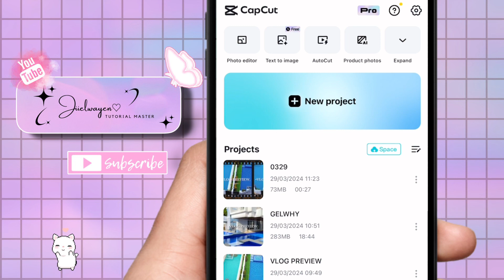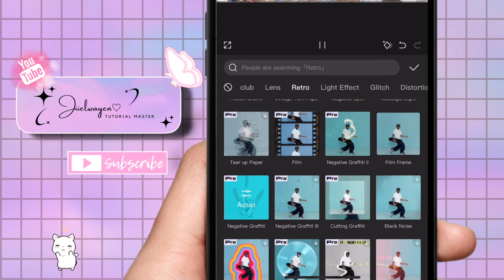HOW TO ADD NEGATIVE GRAFFITI EFFECTS IN CAPCUT 2024 | STEP BY STEP TUTORIAL | JIIELWAYEN BY:GEL